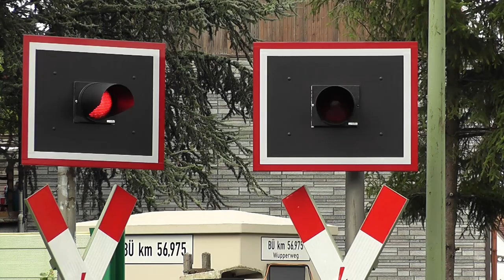Bahnübergang "Wupperweg", Köln ++ LED-Blinklichter von Pintsch Bamag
Der Bahnübergang am Wupperweg in Köln hat Anfang dieses Jahres einige Negativschlagzeilen gemacht, sodass man sich für einen Umbau der gesamten Sicherungstechnik entschloss. Nach dem Aufschalten mehrerer BÜs der Strecke Köln-Opladen für den Güterverkehr auf ein anderes Stellwerk funktionierte die Sicherungsanlage nicht mehr ordnungsgemäß.
Entstanden ist dieser Bahnübergang, der von Pintsch Bamag ausgestattet worden ist.
Interessant sind die LED-Lampen der Blinklichter. Sie leuchten wesentlich intensiver und sind daher auch besser zu erkennen. Der elektronische Gong und die Schranken sind ebenfalls von Pintsch Bamag.